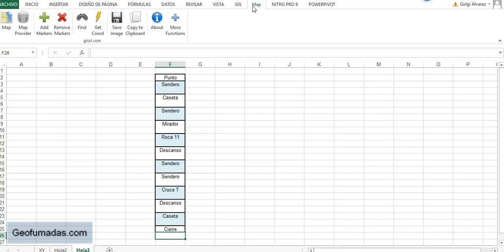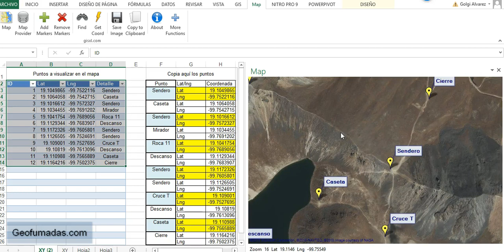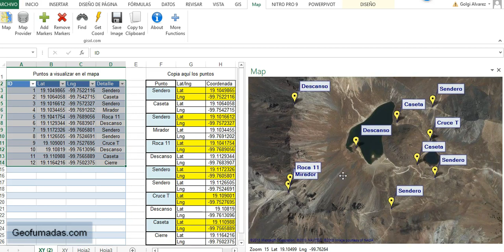Coordenadas geográficas/UTM y Mapa en Excel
Map.XL permite incrustar un mapa en Excel, con imagen o mapa de fondo de Google Earth, Bing, OpenStreet Map, Esri, etc.
Luego es posible obtener coordenadas del mapa.  En el video se muestra como interactuar con Excel.  Con una plantilla también se puede convertir de geográficas a UTM

Aquí puedes descargar Map.XL y la plantilla.